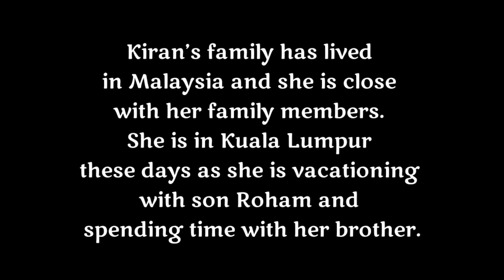Kiran Ashfaque With Baby Roham In Kuala Lumpur - Celebrities News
in this video I'll tell you about Kiran Ashfaque With Baby Roham In Kuala Lumpur

Kiran’s family has lived in Malaysia and
she is close with her family members.
She is in Kuala Lumpur these days as
she is vacationing with son Roham
and spending time with her brother.
She is as usual looking the best and
sharing pictures from her trip to Kuala Lumpur.